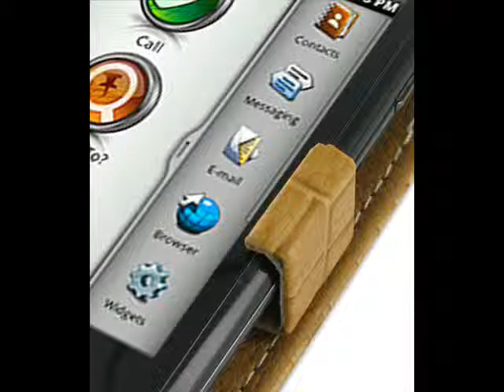PDair Leather Case for Garmin-Asus nuvifone A50/T - Flip Type (Brown/Crocodile Pattern)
Crocodile Pattern.
Brown stitch finishing,making this case look more beautiful.